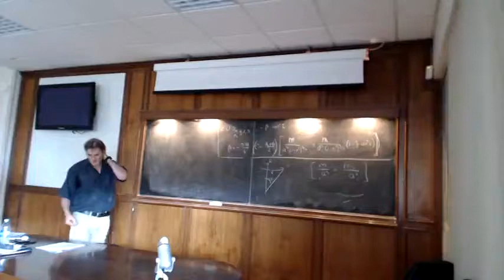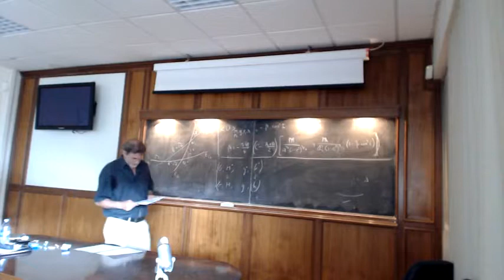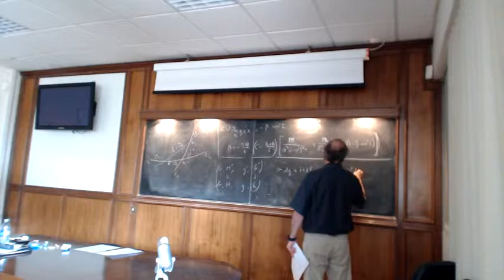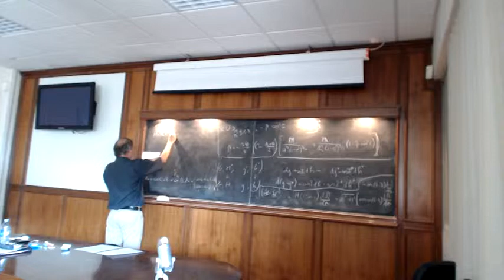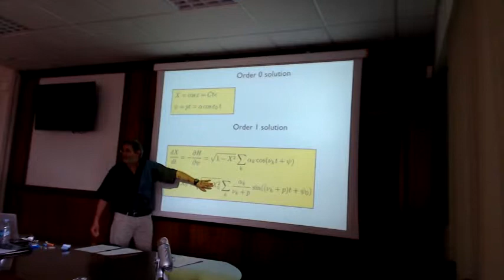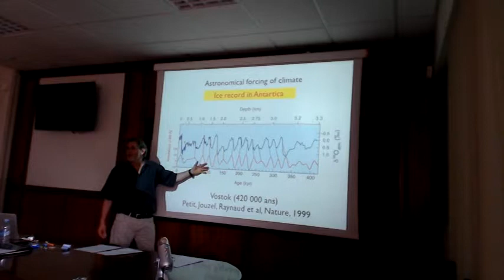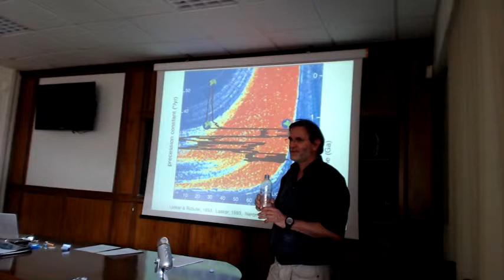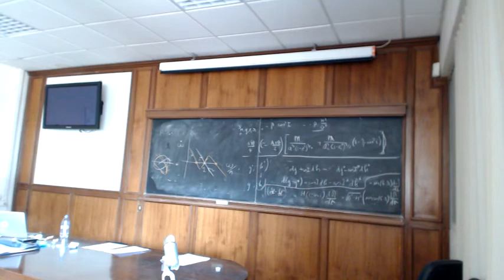Jacques Laskar - Long term rotational motion of celestial bodies Part 4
Stardust Second Training School
University of Rome "Tor Vergata"
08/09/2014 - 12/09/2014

The lessons will cover the following topics:
• Fundamental variables for rotational motion.
• Andoyer variables.
• Hamiltonian formulation.
• Precession motion of the Earth and Moon.
• Vectorial formulation.
• Rotational motion of a perturbed planet.